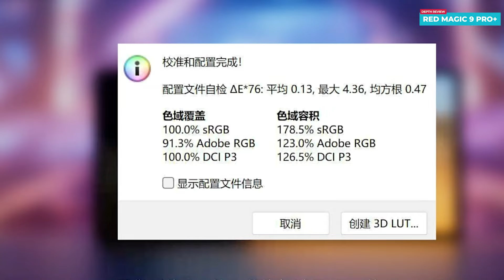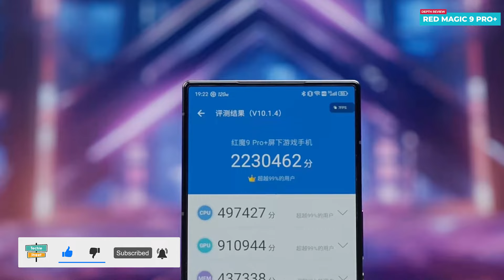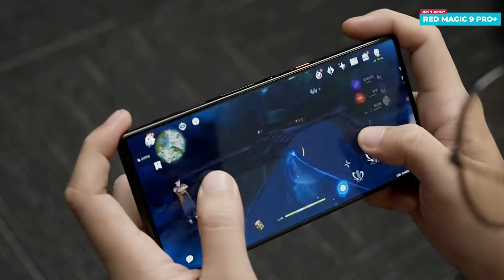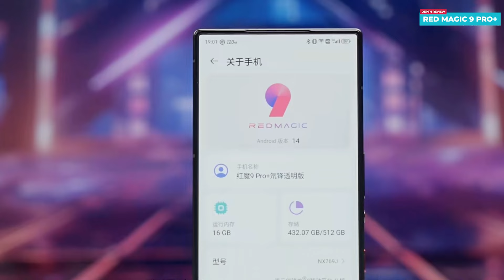Red Magic 9 Pro Plus Hands on Depth Review | Price in India | Launch Date in India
Welcome to the ultimate gaming experience with the Red Magic 9 Pro Plus! In this in-depth review, we dive into every aspect of this powerhouse gaming phone.

Key Highlights:

Unboxing & First Impressions: Witness the excitement as we unbox the Red Magic 9 Pro Plus and share our initial thoughts on its sleek design and premium build.
Performance & Gaming Prowess: Discover how the Qualcomm Snapdragon processor paired with top-tier specs elevates your gaming to new heights. Experience seamless gameplay and rapid multitasking.
Stunning Display & Refresh Rate: Immerse yourself in the stunning visuals and buttery-smooth gaming experience with the high-refresh-rate display.
Game Space & Cooling Technology: Explore the dedicated gaming features and advanced cooling system that keep your device running cool during intense gaming sessions.
Camera & Multimedia: Explore the camera capabilities and multimedia prowess, proving that the Red Magic 9 Pro Plus is not just a gaming beast but an all-rounder.
Join us on this journey as we uncover why the Red Magic 9 Pro Plus is a game-changer in the world of mobile gaming.

Red Magic 9 Pro Plus Intro
Red Magic 9 Pro Plus Unboxing
Red Magic 9 Pro Plus Design & Built
Red Magic 9 Pro Plus Display, Resolution, Refresh Rate
Red Magic 9 Pro Plus Performance, Chipset, Ram, Storage
Red Magic 9 Pro Plus Gaming Test, Heating Test
Red Magic 9 Pro Plus Biometric Security
Red Magic 9 Pro Plus Battery Life, Charging Test
Red Magic 9 Pro Plus Camera Test
Red Magic 9 Pro Plus Price in India
Red Magic 9 Pro Plus India Launch Date
Red Magic 9 Pro Plus Hands on Review

Vivo X100 Pro Unboxing in Hindi | Price in India | Review | Camera Test | Launch Date in India